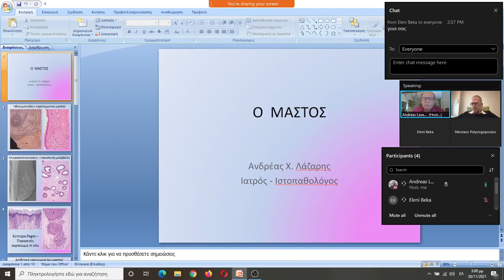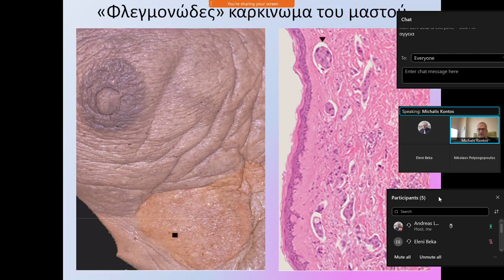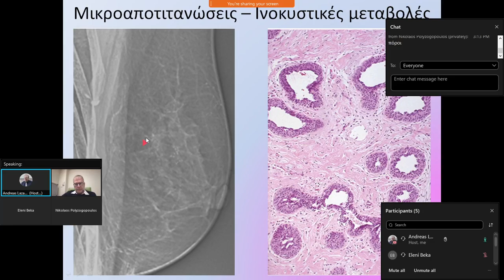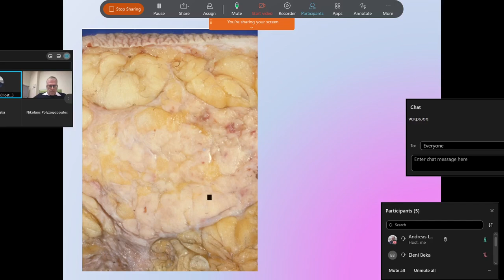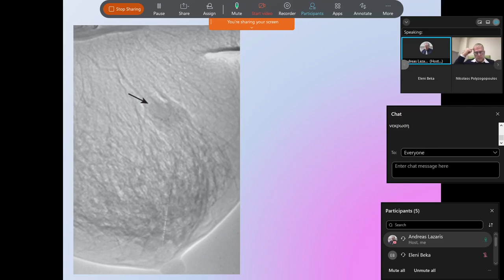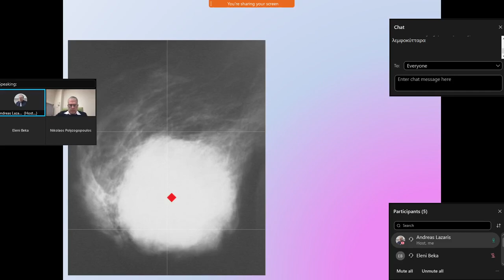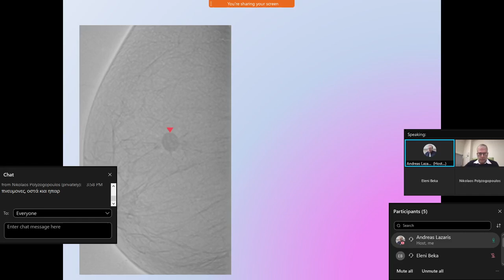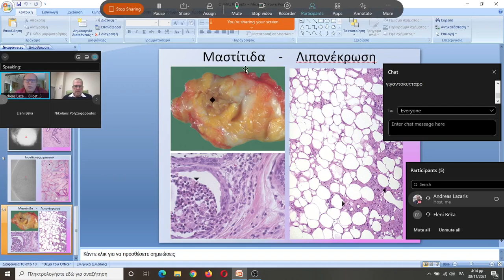ΝΟΣΟΙ ΤΟΥ ΜΑΣΤΟΥ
"ΞΕΚΙΝΑΜΕ ΑΠΟ ΤΗΝ ΕΙΚΟΝΑ"